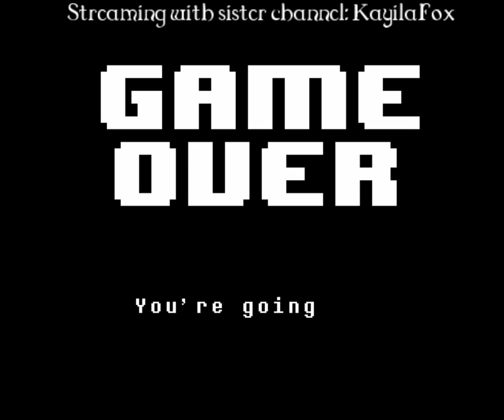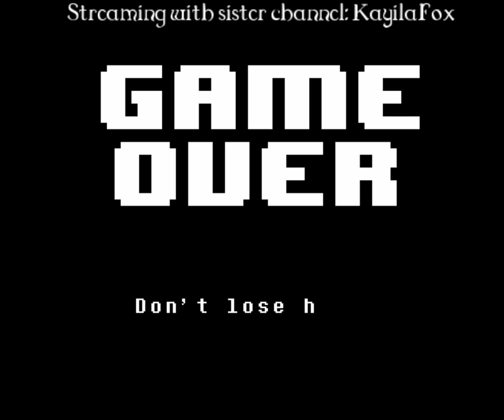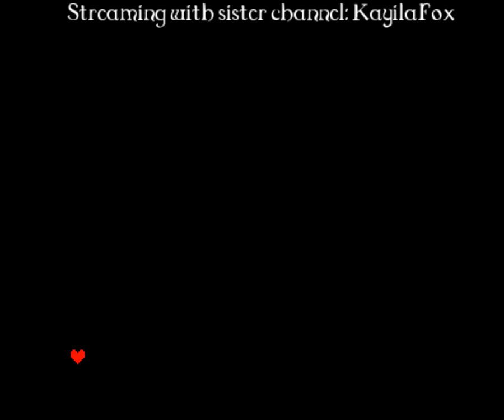Genocide Run - Part 2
SPOILERS LIKE WHOA!

This will be from Undyne to the Last Corridor.  I promised a friend to stream when he can be there for the Sans fight.